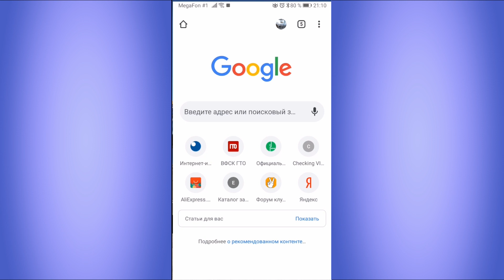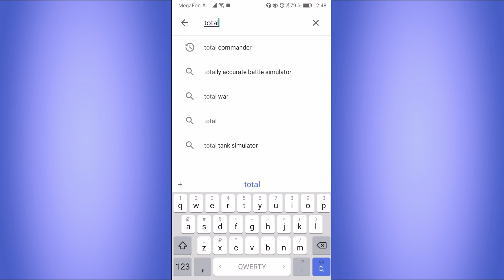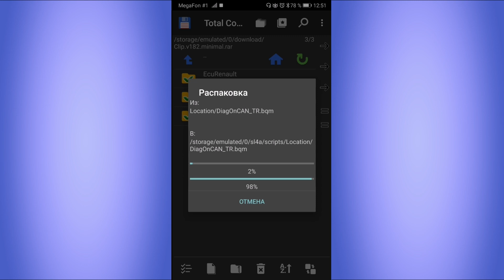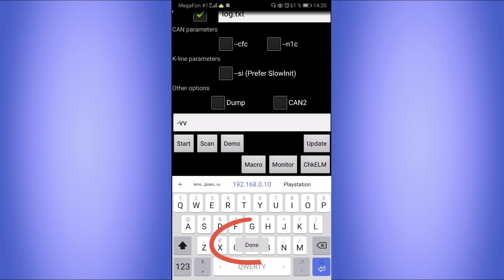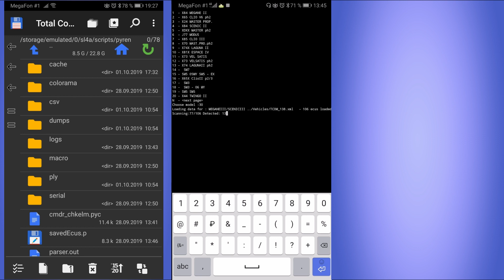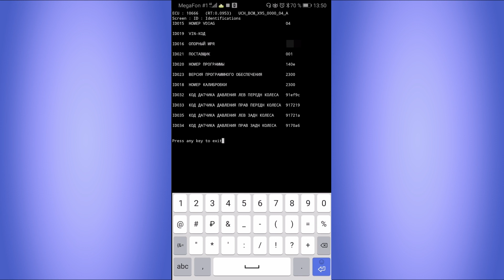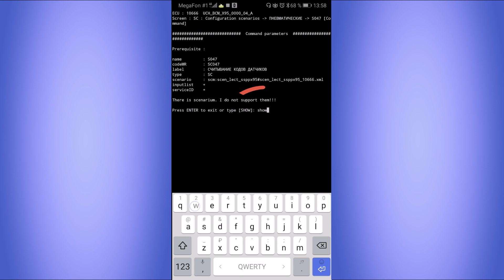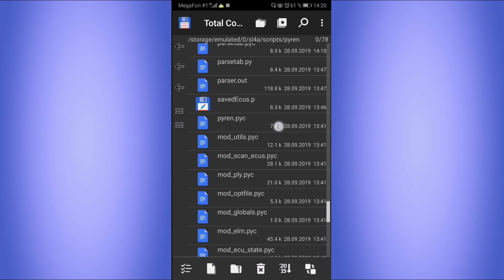Полная инструкция по установке и работе с PyRen (2019)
Полная пошаговая инструкция по установке и работе с PyRen на телефоне с ОС Android.
Диагностика для автомобилей Рено.

Пишите в комментариях, полезна ли была такая инструкция и какие функции требуется раскрыть дополнительно.

Доступны субтитры на русской и английском
Russian and English subtitles

В ролике использована музыка Mark Morgan - Vault City